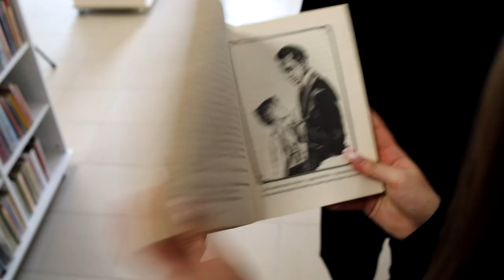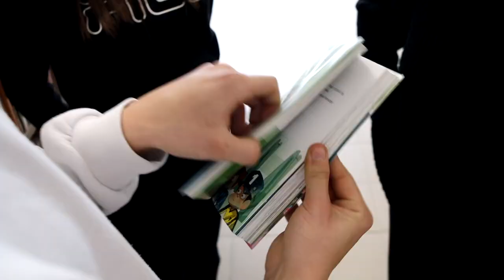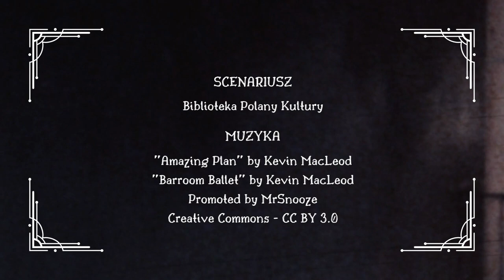Biblioteka - świat w jednym miejscu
Film promujący XIX Ogólnopolski Tydzień Bibliotek pn. "Biblioteka - świat w jednym miejscu" w Bibliotece Polany Kultury.
Boisz się koronawirusa?
Nie masz ważnego certyfikatu?
Zbyt długo czekasz na paszport?
Nie stać Cię na bilet?
Obawiasz się strajku kontrolerów lotu?
Inflacja zjada cały twój budżet?
Uwaga! Mamy na to rozwiązanie!
Biblioteka Polany Kultury zna sposób na bezpłatne podróżowanie!
Nie wierzysz?
Przekonaj się!
Z nami zwiedzisz cały świat!
PS. Za straty w ludziach nie odpowiadamy;)
PODRÓŻ NA WŁASNE RYZYKO!